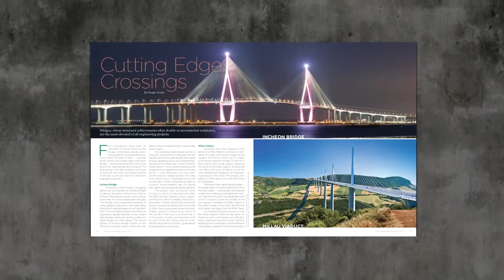Prestige Magazine Spring 2021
In the Spring 2021 issue of Prestige Magazine, we shake off the winter chill and look ahead to brighter days. We visit the 49th state of Alaska, bridges, whose structural achievements often double as monumental sculptures and travel to a 21st-century city with history stretching back to Roman times. We hope you enjoy this issue of Prestige Magazine and its tour around the world!